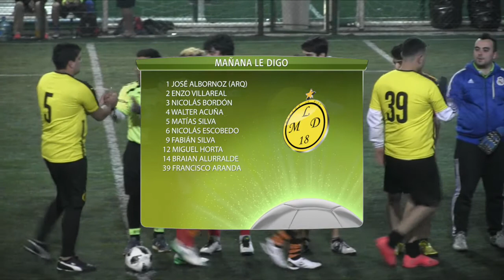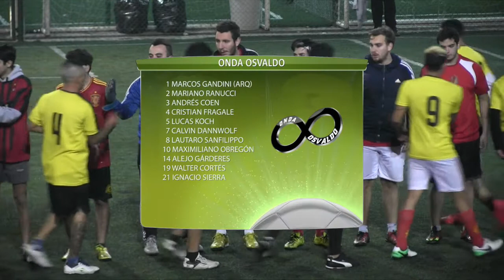LO MEJOR DEL PARTIDO - MAÑANA LE DIGO VS ONDA OSVALDO - FECHA 3 - COPA MARTÍNEZ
Goli.TV, el mejor torneo de fútbol 8 de la Argentina.